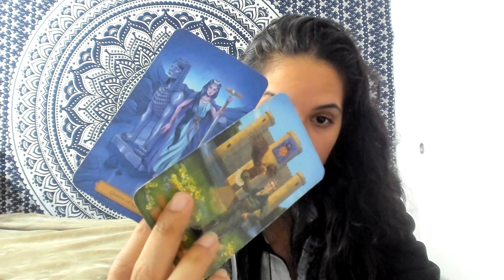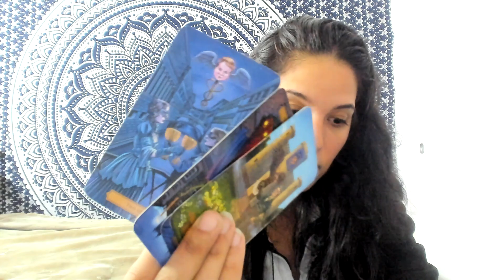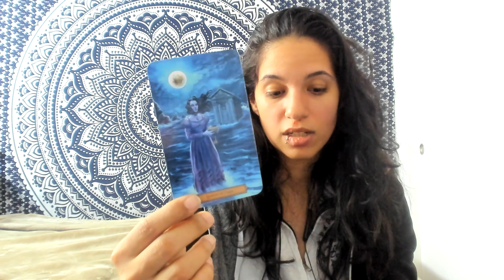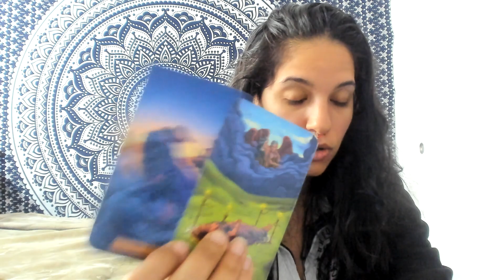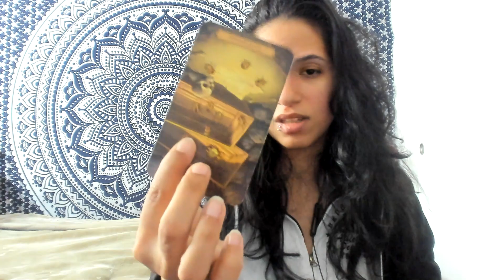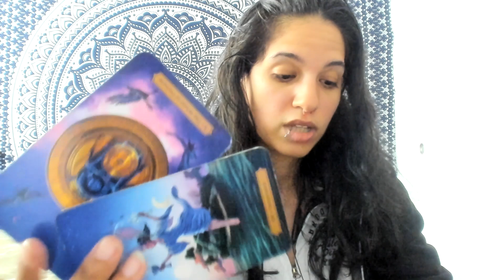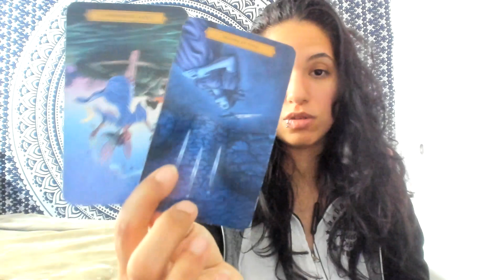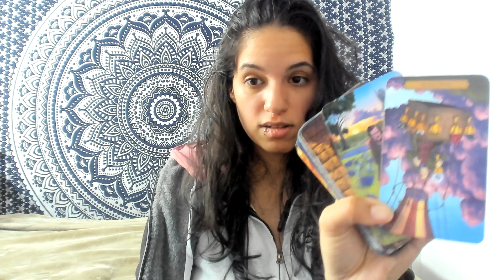ALL SIGNS - THE PERSON FROM THE PAST APRIL